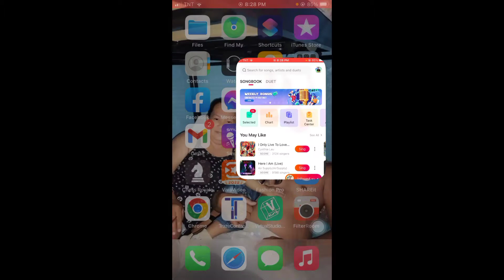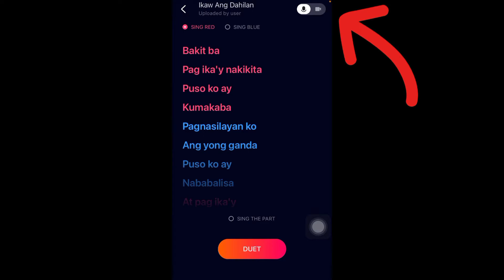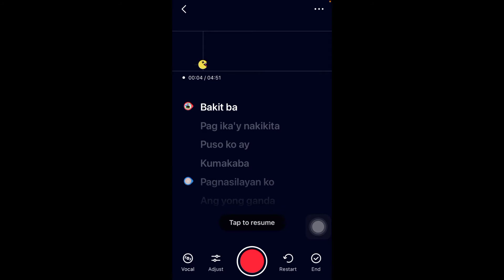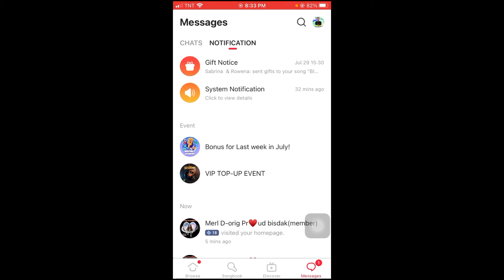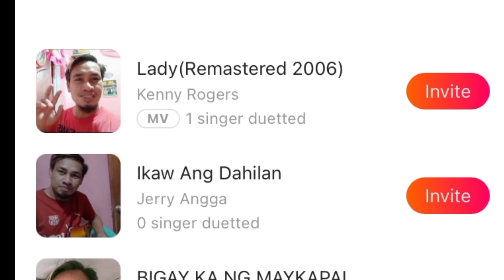HOW TO CREATE DUET SET UP IN WE SING. IPHONE/ANDROID PHONE.